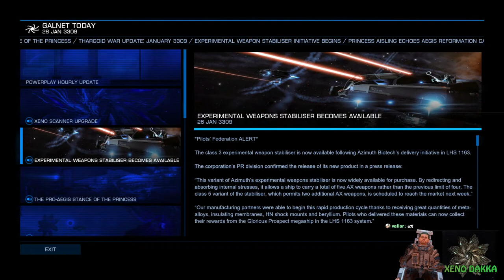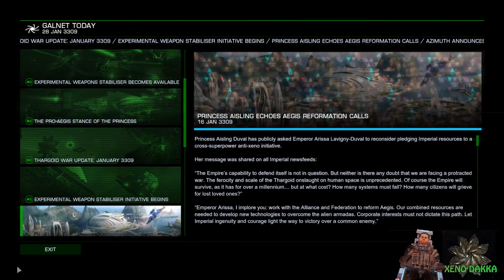XENO DAKKA - Elite Dangus LIVE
Spatula helps humanity repel the Thargoids and tries out these brand new Experimental Weapon Stabilizers and Enhanced Xeno Scanners!